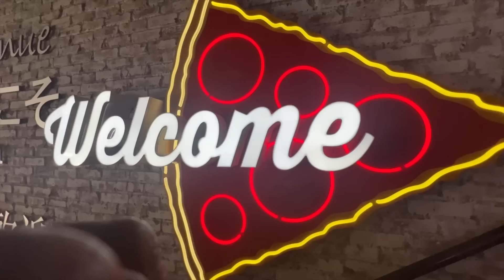From Excitement to Embarrassment: Journey of the Carolina Panthers' Disappointing Loss to the Bears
From Excitement to Embarrassment: My Journey to the Carolina Panthers' Disappointing Loss

In this episode of the Panther Banter Podcast, join Aaron Duncan as he recounts his journey to Chicago to watch the Carolina Panthers face off against the Bears. Despite the disappointing outcome, Aaron shares his excitement and experiences throughout the trip, from navigating the Chicago airport to exploring the city and indulging in the famous deep-dish pizza and Chicago dogs.

Along with his travel insights, Aaron delves into the game itself, analyzing the Panthers' performance.

While Aaron expresses his frustration with the team's overall performance, he remains a loyal fan, reflecting on the emotional toll that being invested in the Panthers can have. Despite the disappointment, he appreciates the opportunity to visit Soldier Field, marking another stadium off his bucket list.

Join Aaron as he shares his candid thoughts, food reviews, and overall experiences from his trip to Chicago. Make sure to follow @DuncOnDemand on all social media platforms for more Carolina Panthers content and updates.

Follow @theg2snetwork to catch the For Panther Fans Only Podcast with my guys Terence and JJ

CHAPTERS:
0:00 - Intro
1:33 - Travel to Chicago
17:48 - Chicago Food Scene
29:05 - Game Day Experience
36:50 - Underdog Fantasy
39:57 - Best and Worst Stadiums